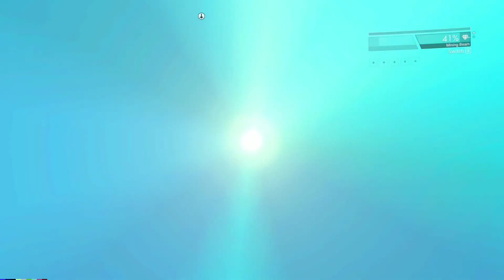No Man's Sky Beyond e004 (starting Artemis quest)